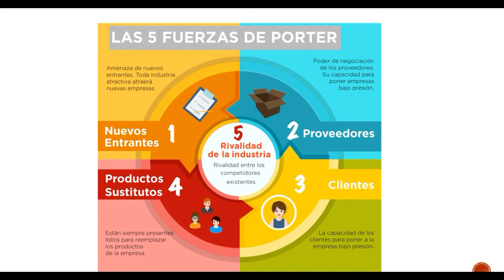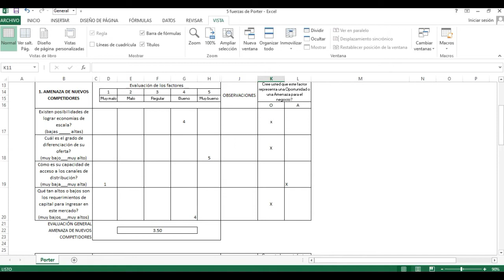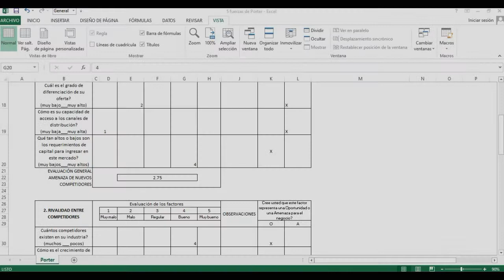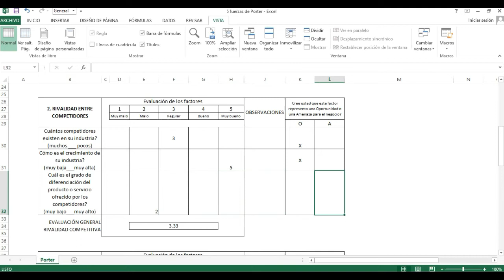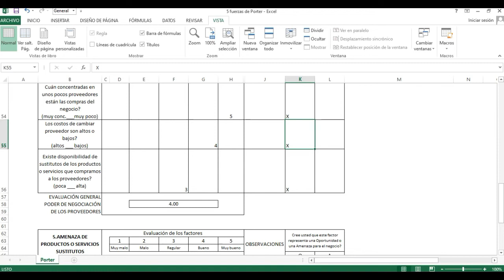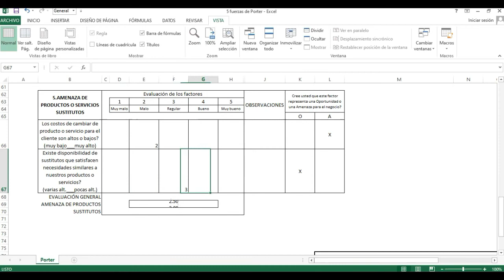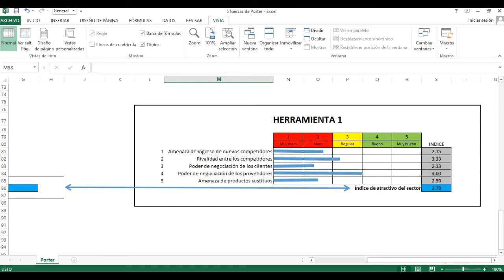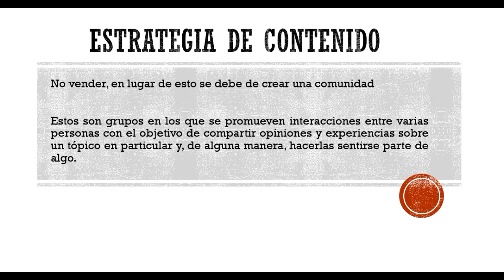5 Fuerzas de Porter